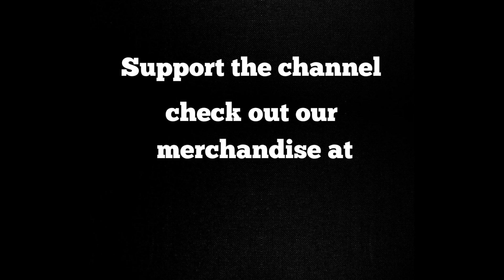Abandoned cars of Newfoundland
over 40 years looking for abandoned cars around Newfoundland here are few that truly stands out.